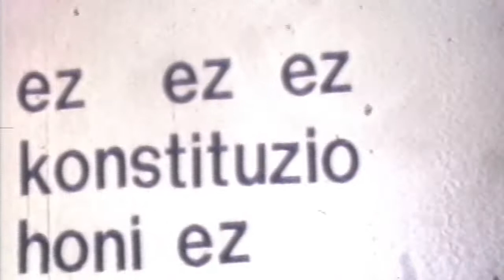Irailaren 4ean Arraizek deklaratzera joan beharko du adierazpen hauegatik: adierazpen askatasuna!